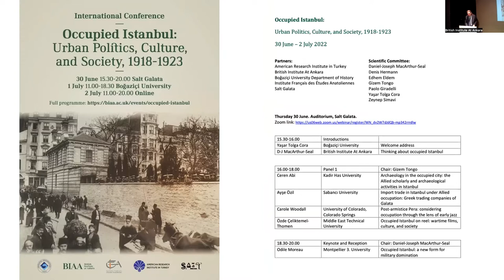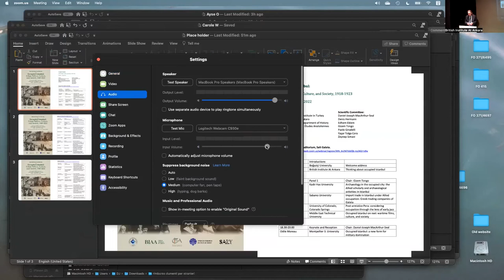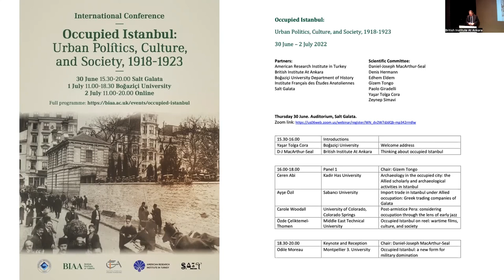Welcome address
HYBRID CONFERENCE: Occupied Istanbul: Urban Politics, Culture and Society, 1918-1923

Thursday 30th June 2022 | Auditorium, Salt Galata | 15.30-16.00: Introductions

Yaşar Tolga Cora (Boğaziçi University), Welcome address.

This international hybrid conference was a partnership between the American Research Institute in Turkey, Boğaziçi University Department of History, the British Institute At Ankara, Institut Français des Etudes Anatoliennes, and Salt Research.